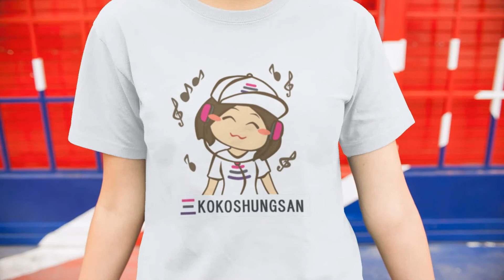KOKOSHUNGSAN Pays You To Have Fun doing what you love